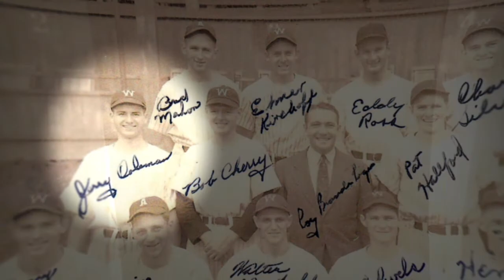Ted Leitner on his favorite Jerry Coleman story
Ted Leitner was broadcast partners with Jerry Coleman for decades in San Diego.